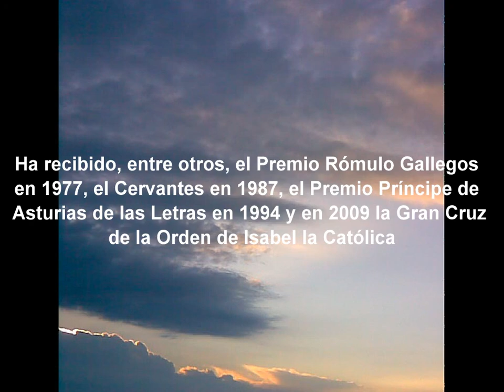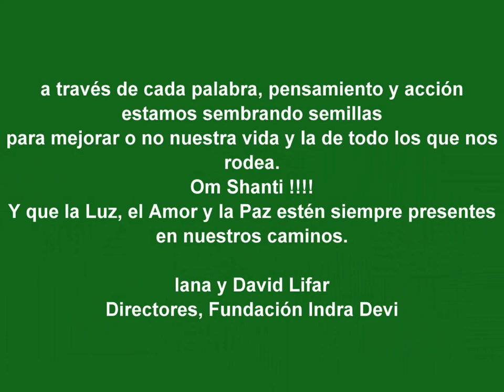FRASE DEL DIA 25-05 (CARLOS FUENTES)